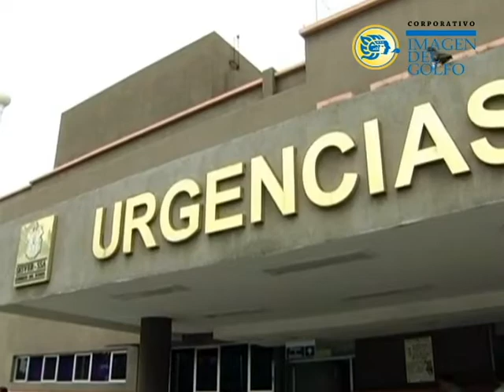Llama Maryjose a Cuitláhuac para realizar Plan de Desarrollo Veracruzano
El Gobernador de Veracruz, Cuitláhuac García Jiménez debe de informa que trabajos ha realizado durante sus primeros 100 días de gobierno, además de presentar el Plan Veracruzano de Desarrollo, señaló la diputada local del PAN, María Josefina Gamboa Torales.

Consideró que deben trabajar de manera coordinada los 3 niveles de gobierno para generar desarrollo en el estado de Veracruz pero no se ha integrado el esquema correspondiente.